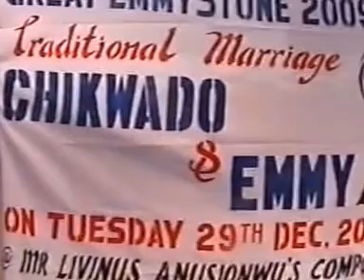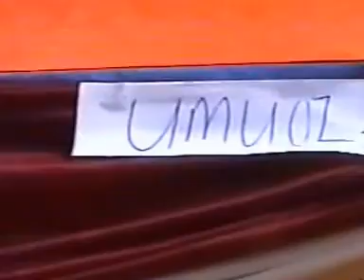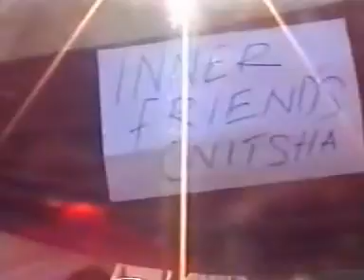VTS 01 3SHININGLIGHT TV STATION LONDON NO2899, 25.3.2012 AFRICAN, TRADITIONAL WEDDING PUBLISH